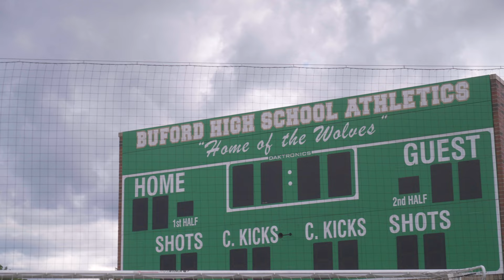Nfl academy us tour ATL || visit Goeriga tech & got offered || Part 1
Offensive lineman #75 (NFL academy) || 🇬🇧 ➡️ D1 🇺🇸 || The official Grind don’t stop || follow the journey ||